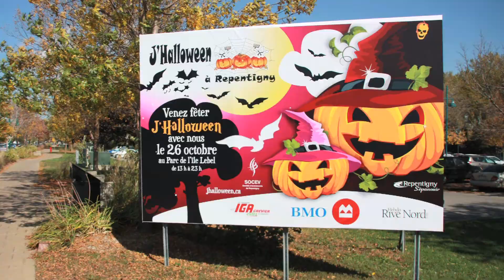J'halloween à Repentigny 2013